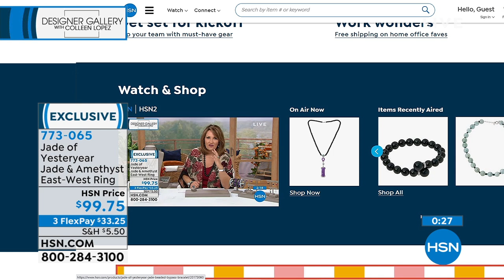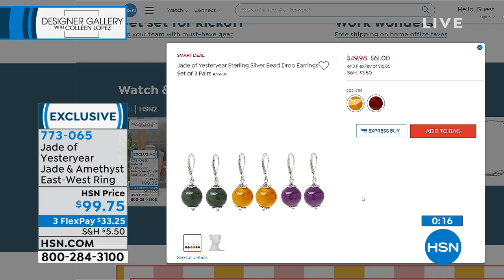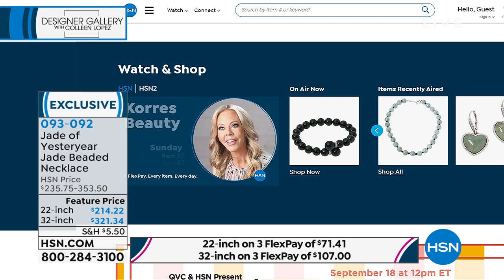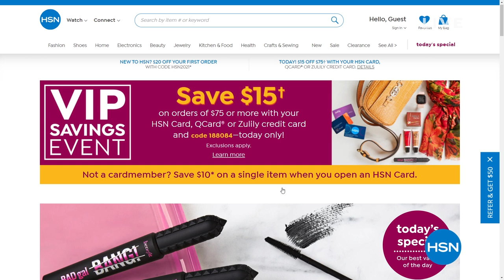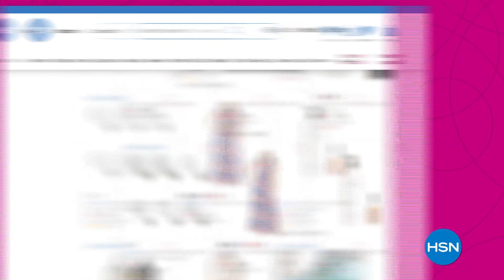HSN | Designer Gallery with Colleen Lopez Jewelry 09.01.2021 - 03 PM